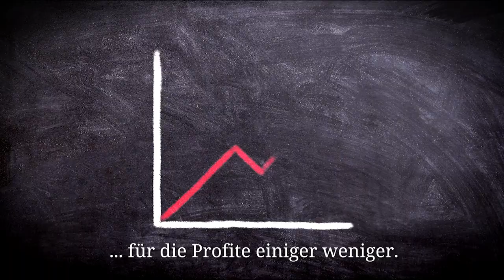Sozialismustage 2019 Mobiclip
🚩 Sozialismustage 2019 🚩

➡️ Das Video zum Kongress gegen Rassismus, Krieg und Kapitalismus

Unser Mobilisierungsvideo ist da und beschreibt noch einmal warum wir die Sozialismustage organisieren. Weltweit ist der Kapitalismus in einer tiefen Krise und zerstört unsere Leben und unseren Planeten, aber es gibt auch weltweit Widerstand gegen Ausbeutung und Unterdrückung.
Diesen Widerstand wollen wir auf den Sozialismustagen zusammenbringen und gemeinsam diskutieren wie wir die Gesellschaft verändern können. Hier kommen Gewerkschafter*innen, Aktive aus LINKE und linksjugend [’solid], Antirassist*innen, linke Feminist*innen und Umweltaktivist*innen zusammen.

In über 30 verschiedenen Workshops und Veranstaltungen diskutieren wir nicht nur über aktuelle Bewegungen in Deutschland sondern auch darüber was wir aus den Kämpfen in anderen Ländern lernen können. Dazu haben wir mehr als 50 Redner*innen eingeladen. Aus der Partei DIE LINKE, aus Gewerkschaften und sozialen Bewegungen, sowie zahlreiche internationale Gäste eingeladen

➡️ Redner*innen unter anderem: Bernd Riexinger, Parteivorsitzender DIE LINKE, Özlem Alev Demirel, LINKE-Spitzenkandidatin bei den EU-Wahlen André Ferrari, Sozialist aus Brasilien, Laura Calderon Mitglied der sozialistischen feministischen Plattform Libres y Combativas aus dem Spanischen Staat, Volker Lösch, politischer Theaterregisseur, Lucy Redler SAV-Bundessprecherin und Mitglied im LINKE-Parteivorstand, Andrej Holm, Stadtsoziologe & Mietenaktivist, Ulrike Eifler, Mitglied im LINKE-Parteivorstand und Bundessprecherin des Arbeitskreis Betrieb und Gewerkschaft, Rouzbeh Taheri Volksbegehren Deutsche Wohnen & Co Enteignen, Alex Wischnewski, Teil des Frauen*streikkomitee Berlin, Kristofer Lundberg, Regionalpräsident der Mieter*innengewerkschaft in West Schweden

➡️ Alle Infos sowie das ganze Programm und alle Redner*innen findet ihr